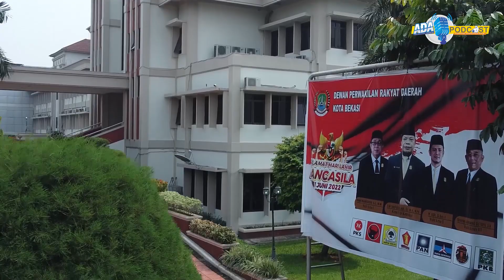H. EDI : TEGAS !! PERJUANGKAN ASPIRASI MASYARAKAT I ADA PODCAST I ADA Parlementaria #05#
KREATIF, INOVATIF DAN INFORMATIF

follow Instagramnya @adaproductionofficial

Ada Production Berdiri Sejak Tahun 2017 Dengan Komitmen Menghasilkan Karya-karya Terbaik Untuk Klien kami.